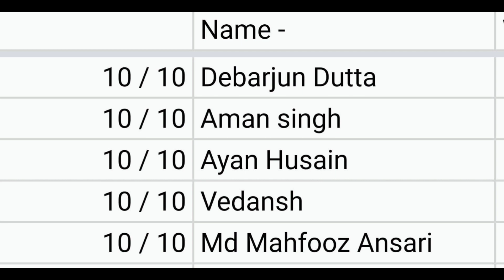Tamil Nadu top participants and answers || know our India series (20)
tamil nadu quiz top participants and answers || know india series (20) || @Mindboostingclasses